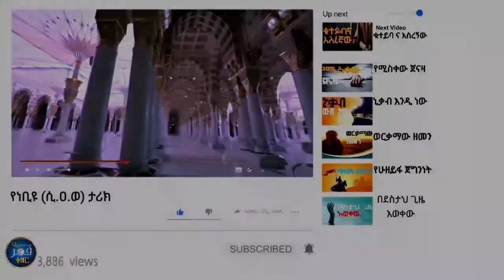የአላህ ችሮታ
Welcome to our official you tube channel
ቪዲዮዉን ከመጀመራችሁ በፊት ላይክ (like) ማድረግ አይርሱ !!!

Elaf tube
Minber media
Bilal media
Qamar media
Seyfu on ebs
Miko mikee
Ethiopian music
Ethiopian movei
Ethio dance
Donkey tube
Abel birhanu
የወይኗ ልጅ
Miko show
Zetanegnaw shi
Eyoha entertiament
Yeneta tube
Rita tube
Dg tube
Shambel app tube
Wollo samri
Addis chewata
Description x withselomon
Dw am haric
ethio times
the habesha
ethio now
hiber radio
BBN Radio
Dire Tube
ethio tube dana drama
derso meles drama
Eyta tube
Fana television
Nahoo TV
Kana TV
Kana drama
kana television
Ebs TV Worldeide
Gursha Tube
Welafen drama
Arada Movie
Ethio Addis
ESAT TV
Ethio info
Addis Out
Addis Bedilu Tube
VOA Amharic
Ayer Bayer Drama
Amen drama
Meleket Drama
Guragegnga music
Oromigna music
oromo music
tigray music
Amharic Music
Jossy in the house show
ewn tube
feta daily
kolel times
salkan tube
lij tofik tube
ETHIOPIAN YOUTUBEETHIOPIANYOUTUBE VI DEO
YOUTUBE VIDEO ETHIOPIA
zehasha official
yegna tv
shager intertamant
yaya tube
bishu media
teck talk with selomon
dw amharic
ethio times
ethio now
hiber redio
bnn radio
dire tube
ethiopian tiktok
ehiopian tik tok 2021
new ethiopian
til.tnv athinniano
tik tok amharic
ethiopian funny tik tok videos
tik tok ethiopan funny videos
habasha tik tok
ethiopian comedy
ethiopian comedy 2021
new ethiopia comdey
very funny ethiopian comedy
new ethiopian vine
amhari comedy
ertean comedy
funny 2021
girmesh abichu
moody habasha
zemedkum belliti
emama zinash
brex habashawi
habesha vine
ha_yuti nass
ashuruka channel
zeki tube
rakeb alemayehu
gigi kiya
oni magna
netsanet workneh
selam tesfaye
wega wega
kassahun tarik
samson and dag
saron aelign
nahoo tv
balageru tv
ebs tv
ebs tv worldwide
kana tv
arts tv world
arada cinema
arada movies
ethio 360 media
wendi make
yered negu
ethio panda
addis view
somi tube
nati app
funny meles
natty mak
sumaya tube
laureat tube
fenisha entertainment
afro sit
milan negli
miliyon birhane
heloo one
dr habesha info
rukaz tube
ethiopian love
muday mereja
nuro bezede
derso meles drama
Evat tube
ethiopian airlines
amharic videos
hop entertainment
ethiopian vedios
derdar tube
yesak gojo
sodere entertainment
sodere tv
sodere movies
sodere movies 2021
sodere movie 2013
sodere film
new sodrere drama
new sodere film 2013
ethiopian drama
neke drama
senselet drama
ethiopian artists
ethiopian actor
alemseged tesfaye
ethiopian movie trailer
ethio old movie
ethiopian music
habesha movie
habesha wommen
habesha movie
ethiopian news
hop emntertainment
sodere tv
zuzssodere movie
halal media
iqra media
halal media
abdi tube
minber tube
smi tube
somi tube comedy
harun tube amharic
africa tv
africa tube
zawya tv
zawya tube
nesiha tv
TST APP
abrelo hd
ethio app
lij bini tube
ethiopian music
ethiopian film
bisrat tv
tigray tv
dw tv
ebs tv
nahoo tv
asham tv
ahadu tv
walta tv
j tv
j tv ethiopia
fana tv
admas entertainment
menew shewa entertainment
ela tv
ata media
entewawekalen wey
yebeteseb chewata
j tv remote
ebs cinema
#fana ebc
top 5stuning ethiopian artist b rank
zeritu kebede
senselete drama
seifu fantahun
wollo tube##